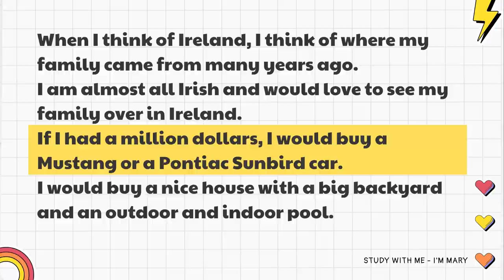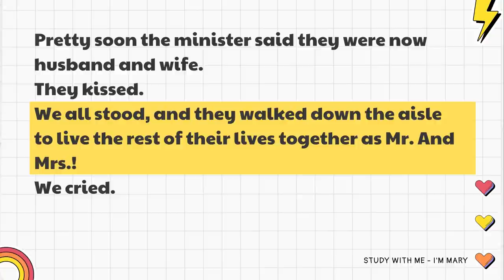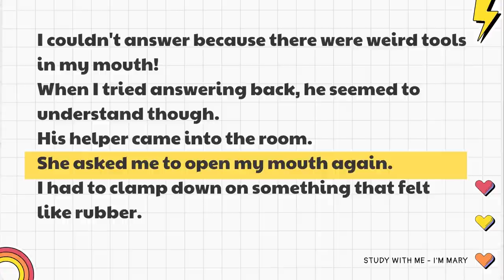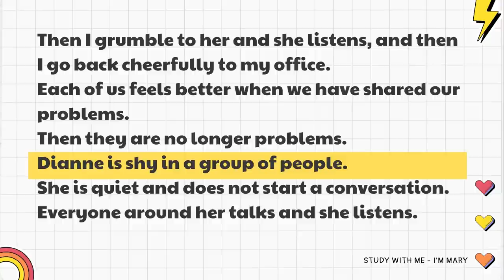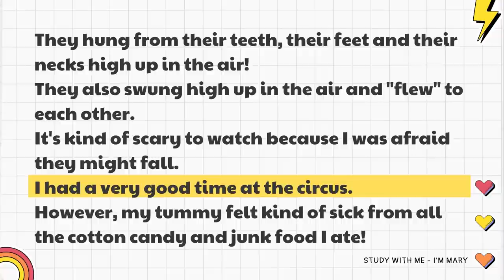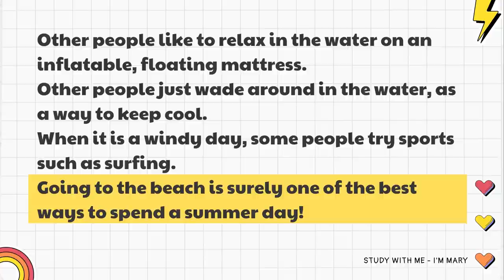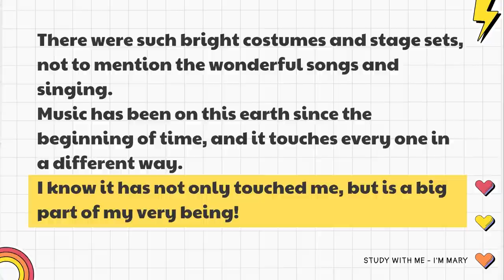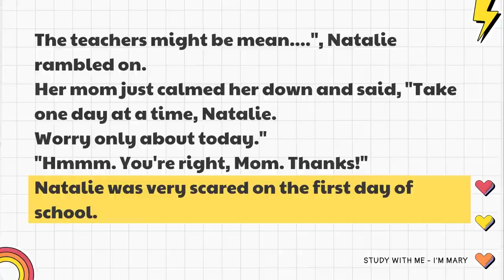🎧 Luyện Nghe và Luyện Đọc Tiếng Anh - Level 2 | Study with me 📖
✅Các bước Luyện nghe: Gồm 3 bước:  "Nghe, Đọc và Lặp lại".
Ở bước này, bạn hãy cố gắng chỉ nghe và tập trung nghe, không dịch sang tiếng Việt, cố hiểu các ý chính. (Mary có đăng file nghe cho bạn nào muốn tải về nghe ở dưới nhé)
👉Bước 2: Đọc
Sau khi hoàn thành bước 1 chúng ta sẽ vừa nghe vừa đọc lại transcript hoặc bạn có thể đọc ngay trên video đều được nhé. (Mục đích của việc này là khi vừa nghe vừa đọc lại, não bộ sẽ ghép âm nghe được của từ với lại các ký tự của từ đó, quá trình này giúp chúng ta ôn lại các từ đã biết, học thêm các từ mới dưới dạng âm thanh, và chuyển dần nhiều từ từ vốn từ vựng thụ động sang vốn từ vựng chủ động).
Bạn nên luyện tập lại thường xuyên và cố gắng đọc theo và điều chỉnh giọng đọc của mình nha.
Chúc các bạn luyện nghe thành công nhé

[00:00] If I Had a Million Dollars
[01:44] A Picnic
[03:46] The Wedding
[05:31] Visiting the Zoo
[07:40] The Dentist Appointment
[09:27] Day Dream
[11:31] My Friend in the Next Office
[13:35]  The Musician
[15:31] The Circus
[17:34] Going to the Grocery Store
[19:47] A Day at the Beach
[21:44] Making Cookies
[23:12] Stars in the Midnight Sky
[24:54] Music
[26:36] First Date
[28:51] University

Cre: Sưu tầm
Edit: by I'M MARY